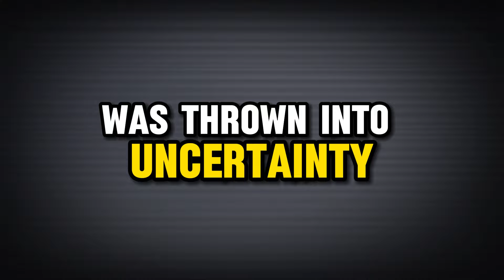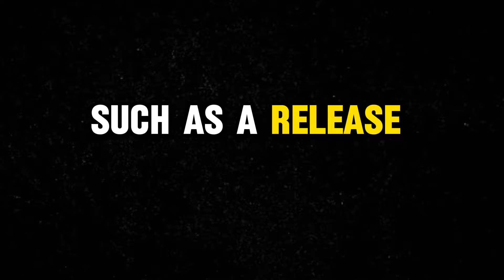Alita 2 trailer movie teaser alita battle angel 2